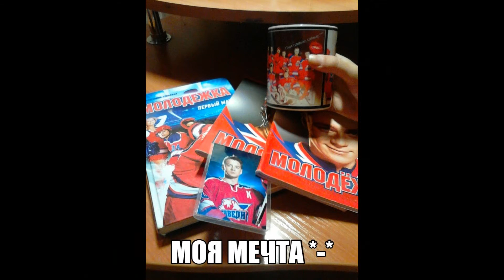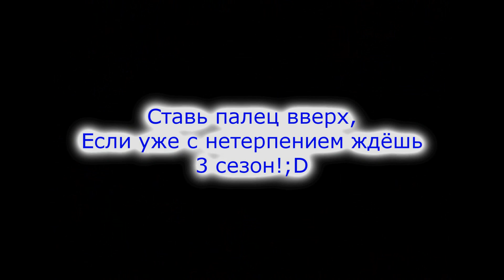Молодёжка❤ Конец 2-го сезона! Давайте вспомним, как всё было!✨✨